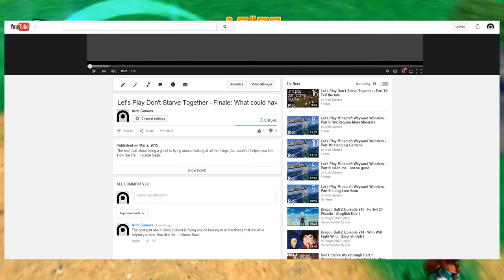Update Video and GTA V Giveaway Announcement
Hello internet! I've reached over 100 videos uploaded to YouTube and I wanted to celebrate a bit by doing a giveaway for all your lovely faces!

To win the Steam PC copy of GTA V, all you need to do is share one of my videos via Twitter and put in the hashtag ArchGamers and that's it!

The winner will be chosen randomly out of the users who meet the criteria.